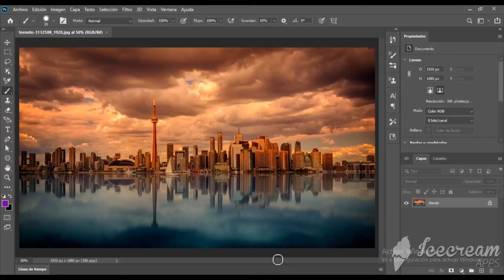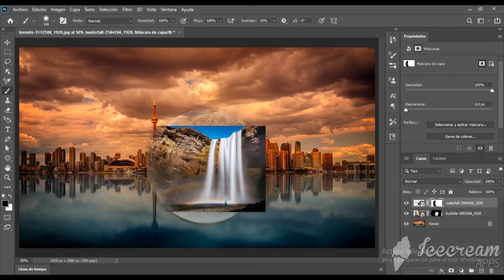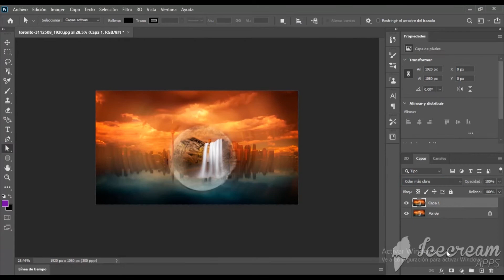⚠️¿Cómo hacer una foto como esta☣️? 🎓 Tutorial fácil y rápido Photoshop 2021 📷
GSS-Yoursoul

En el día de hoy veremos como crear una fotografía, que se vea a si de fantástica, con solo tres fotografías que hemos descargado de la red.

Pagina donde descargue las fotografías Pixabay.

Si te interesa la Animación 3d y vfx, pásate por aquí y descubre nuestros trabajos.

Música Sin Copyright para que tus ediciones de video se sientan fantásticas.

Trabajamos diferentes aspectos del gran mundo de la fotografía y el video.

Si te gusta nuestro proyecto, ¿a que esperas? Apóyalo a diario, Conócenos y creemos una gran comunidad.